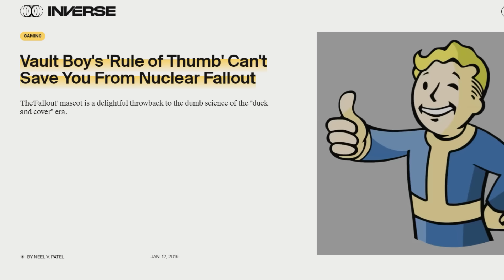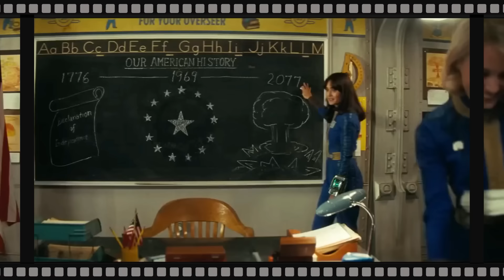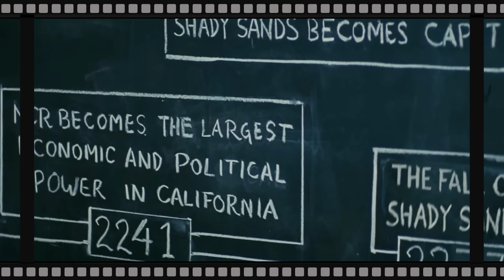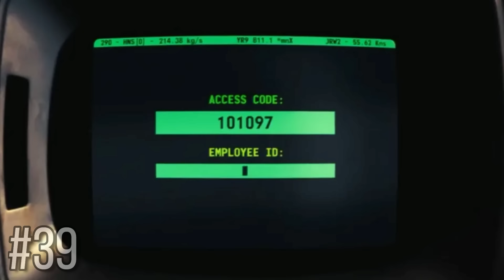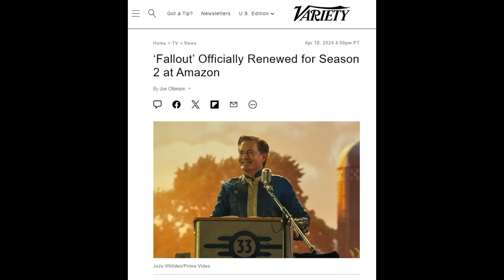40 Curiosidades de FALLOUT (La Serie) | Easter Eggs y Cosas que NO SABÍAS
¿Sabías estas 40 curiosidades, easter eggs, secretos, y detalles ocultos de la nueva serie de Fallout de Amazon Prime Video? Descúbrelo en este vídeo ;)